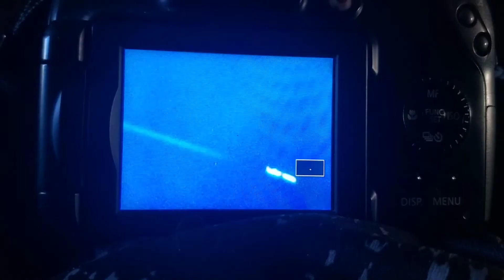plane spotting episode 16 [CRJ9000 delta Airlines contrail]